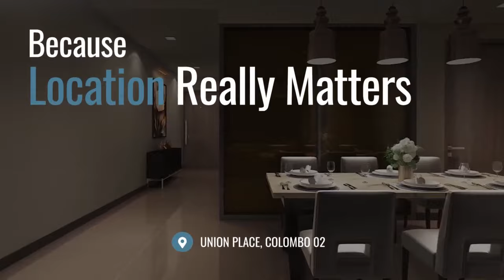10 minute walk to the office | Because Location Really Matters | TRI-ZEN apartments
"Experience living just steps away from an abundance of venues for maximum comfort and convenience
TRI-ZEN apartments by John Keells Properties
Secure your dream home today in the heart of Colombo 02
Because Location Really Matters
Pay 20% now & enjoy a 2 year period without payments
Interest rates from only 7% with flexible payment plans
Apartments from LKR 26 Mil.*